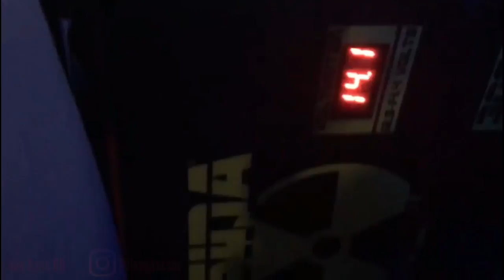PARATI DA ABELVOLKS COM 12 SUB PIONNER E SUSPENSÃO A AR = ILOVEBASSBR